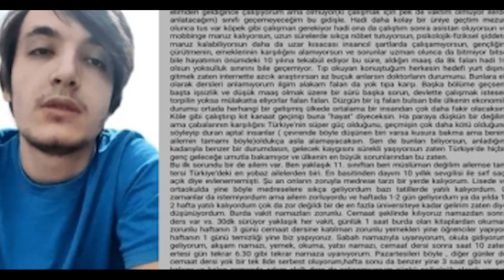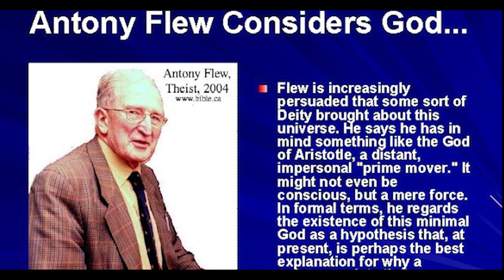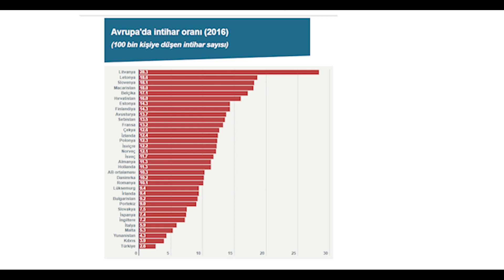Enes Kara'nın Katili Ateizm - Enes Kara Neden Öldü?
Enes Kara'nın Katili Ateizm mi? Enes Kara neden öldü işte nedenleri.

Elazığda Fırat Üniversitesi tıp fakültesi ikinci sınıf öğrencisi Enes Kara, arkasında kısa bir video ve bir mektup  bırakarak hayata gözlerini yumdu. Ve bütün türkiyeyi yasa boğdu. Ailesine arkadaşlarına ve tüm Türkiyeye başsağlığı diliyorum. Geride bıraktığı Video ve mektubunda ise çarpıcı açıklamalar var. Açıklamalarında dinden çıkıp ateist olduğunu, inancını yitirdiğini söylüyor.

Ateist olan bir insanın, yurtta kalıp 5 vakit namaz kılması, sürekli dini dersler görmesi elbette çok zor Bi durum olsa gerek. Çünkü akla ve mantığa sığmayan tezat bir durum. Elbetteki yurt ortamını Enes bizden iyi biliyordu. Çünkü o yaşadı ve tecrübe etti. biz ise sadece uzaktan yorum yapıyoruz.